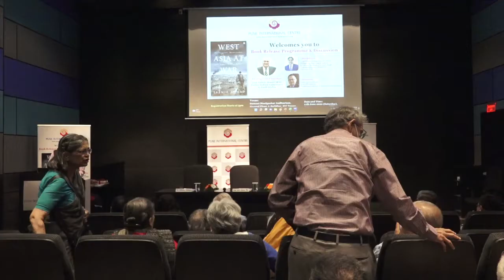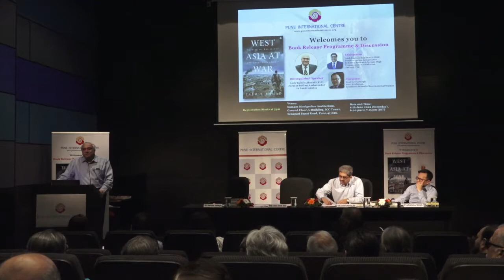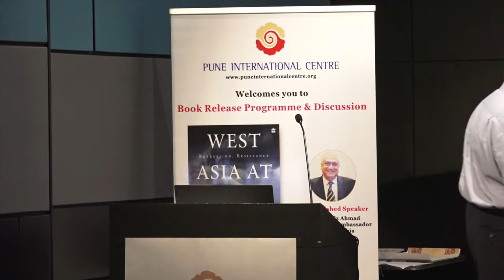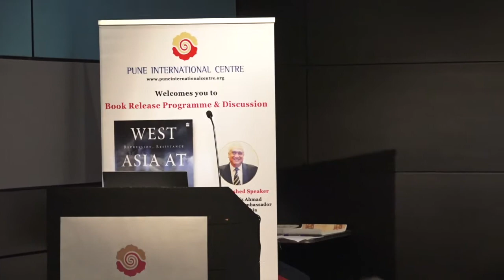Book Release Programme & Discussion 'West Asia at War : Repression, Resistance & Great Power Games